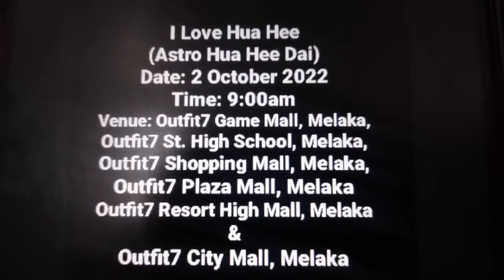I Love Hua Hee (Astro Hua Hee Dai)